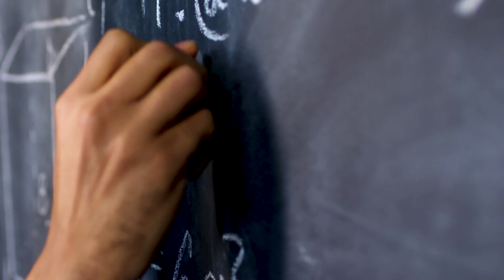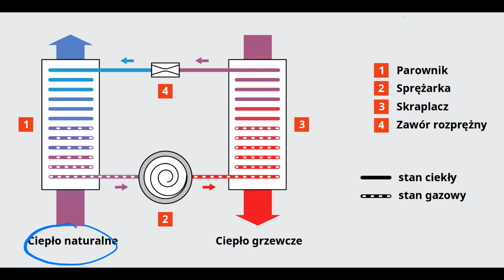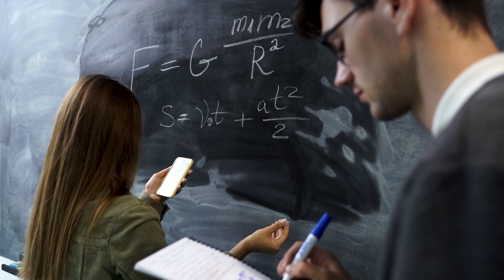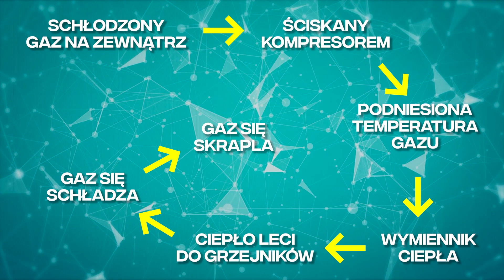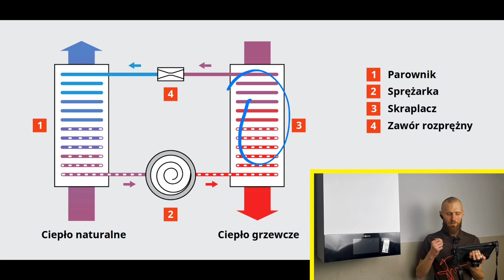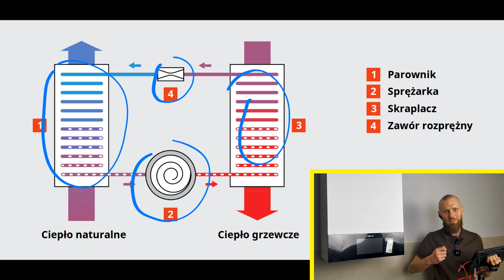Jak działa POMPA CIEPŁA?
Zasada działania pompy ciepła.

Rozkład odcinka:
00:30 – Co to jest pompa ciepła?
01:20 – Jak działa pompa ciepła?
08:18 – Podsumowanie